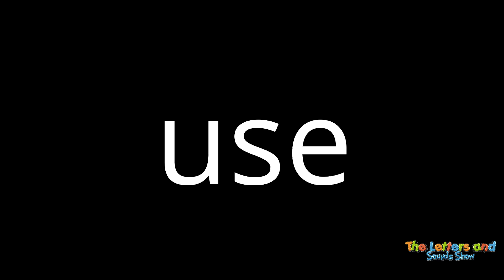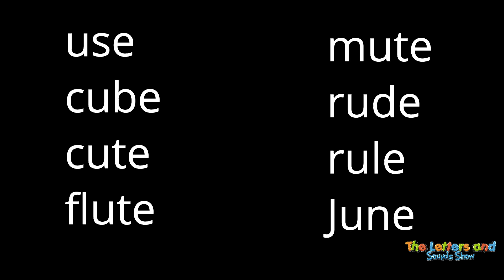Groove and Learn Alphabet Vowel Team U_E Part 1